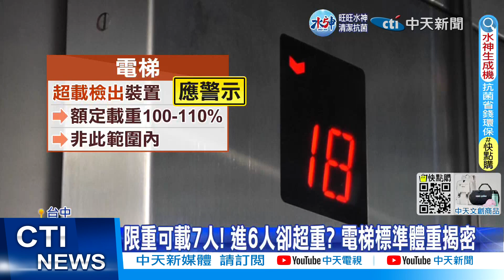【每日必看】限重可載7人! 進6人卻超重? 電梯標準體重揭密 20230306@中天新聞CtiNews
高樓住宅、逛百貨公司、上班，少不了"電梯"輔助，幾乎每台電梯都會寫載重和人數上限，如果超載、超重就會有警示，但有網友分享，他跟朋友搭電梯，明明寫著可載7人，他們加起來不過6人，卻超重不能坐，讓他質疑電梯載重偵測太爛、有問題，怎麼會這樣?來看專家怎麼說。